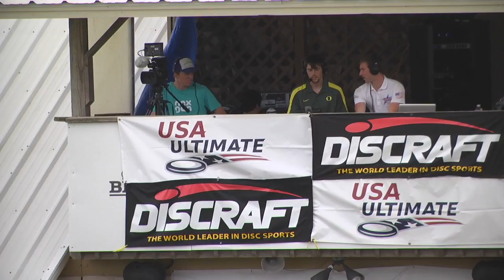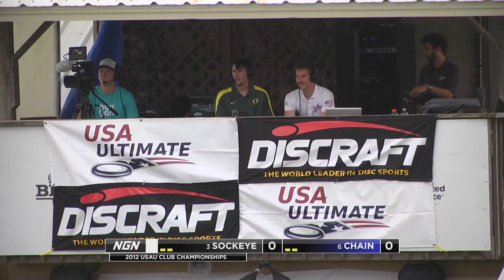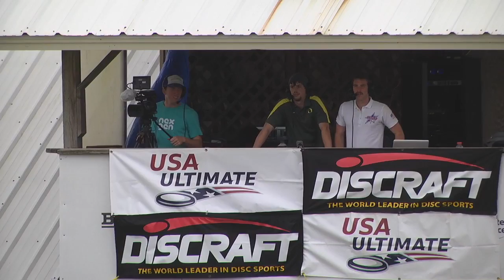Seattle Sockeye vs Atlanta Chain Lightning - 2012 USAU Club Nationals - Pool Play (M)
NGN is home to the world's best Ultimate Frisbee videos. Find top plays, highlights and archived games on YouTube and the latest LIVE coverage